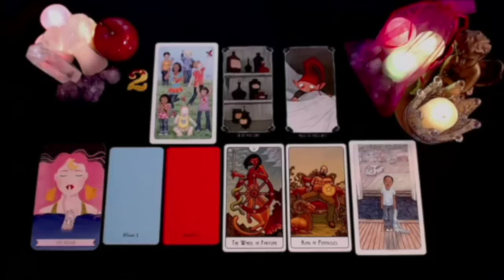CANCER 🤪WHAAT! SOMEONE YOU'VE BEEN DISTANT FROM IS ABOUT TO TAKE A SUDDEN ACTION❤️ JULY 2024